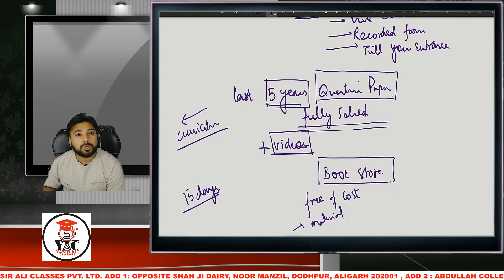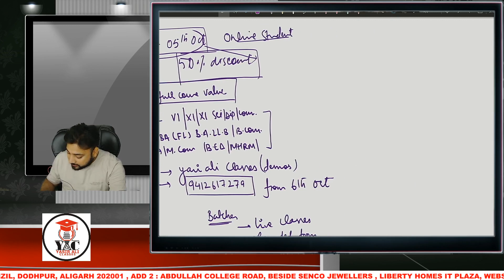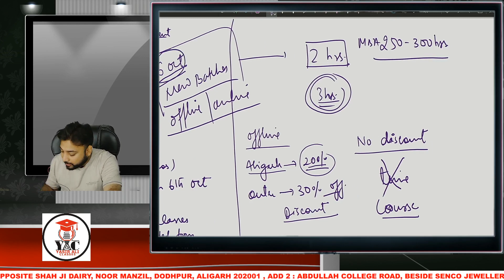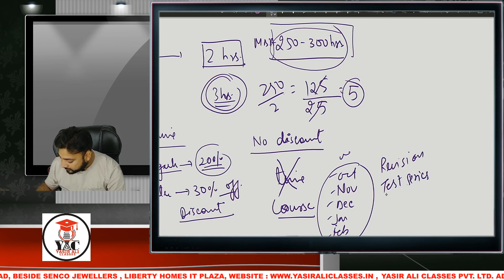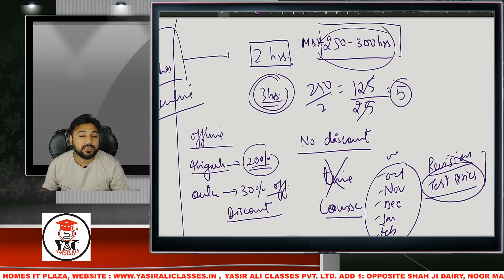Amazing Offers | Under the Vision & Mission of Sir Syed | 50% Discount on all Online Courses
We all work day and night to make education easy for you all. You and YAC creates the family and this relation is getting stronger day by day. We always try hard to help you all. Now we want you to help us in reaching needy students by sharing this video and other videos of YAC with your friends and in your school WhatsApp group.